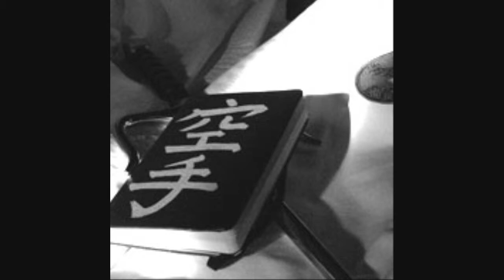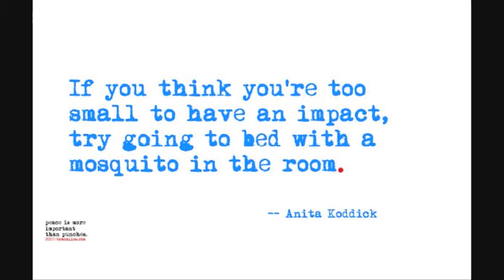Letter to Parents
A Photo-Video essay (written and narrated by Tom Callos.  Photos from our school) which helps explain our schools vision. Mr. Callos' message reminded me of all the wonderful people who came into my life because of martial arts. Both teachers and students. These wonderful life changing things that happened to him, were the same things that I experienced. These are the things we want our students to learn and experience from our school.